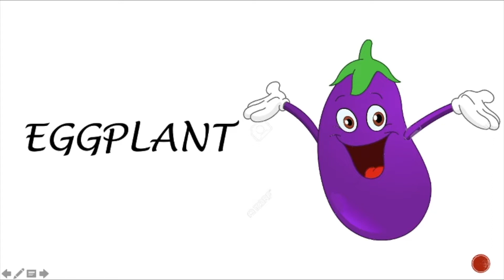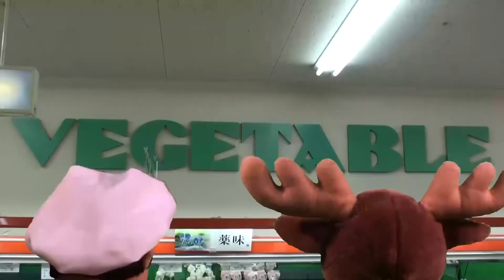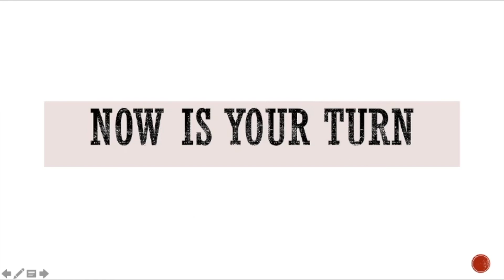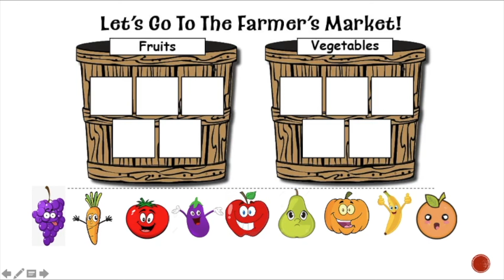VEGETALES (en ingles)